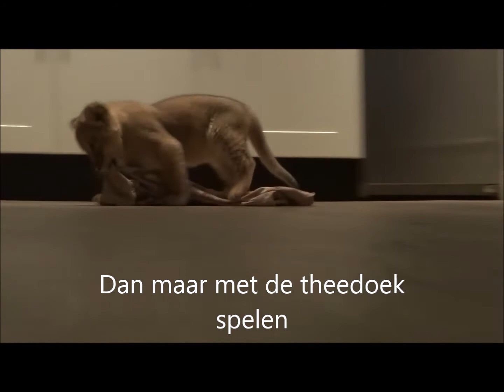Ayla 2015-01-05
Leeuwenwelp groeit gestaag